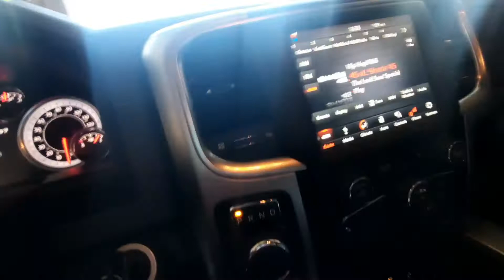Ford Explorer new UNDERGLOWS and yellow Brake callipers/ Dodge ram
Ford Explorer with underglows and  Yellow brake calibres...
 Also check out the Dodge ram 2018

Got my brake callipers painted and put led lights under my car flow series

if you need work done hit up K, on IG...  @ksavage_28